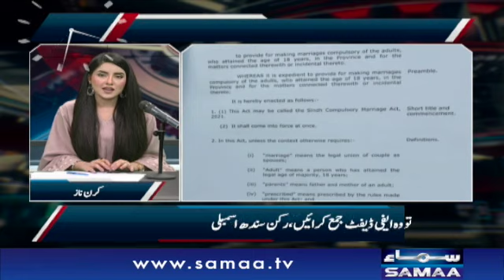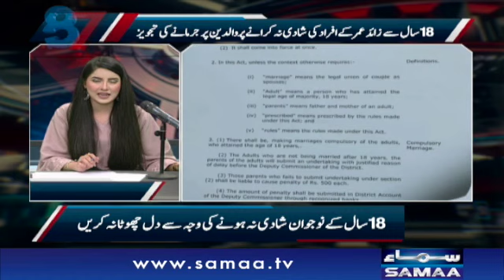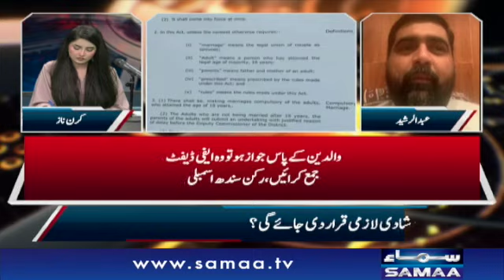7 se 8 | Kiran Naz | SAMAA TV | 26 May 2021